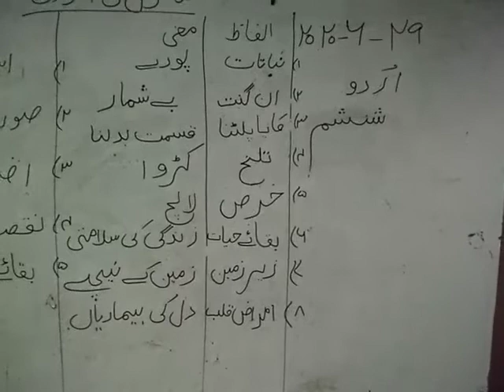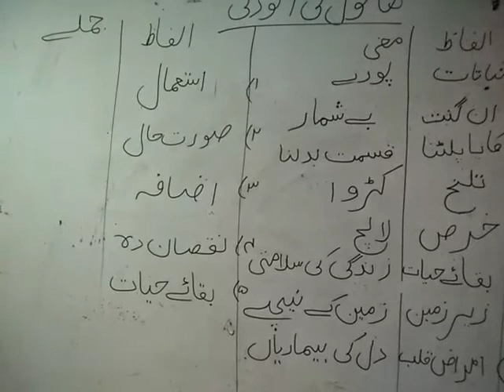Class VI, Urdu, 29 June